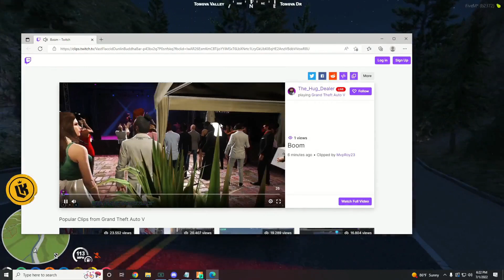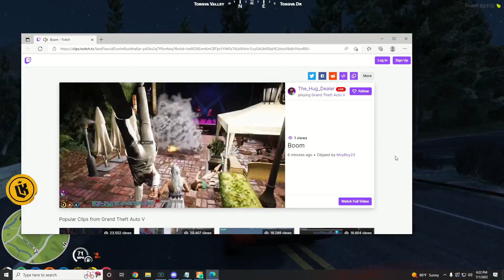Randy RPGs PD Prom Night (Multiple POVs) | NoPixel GTA RP